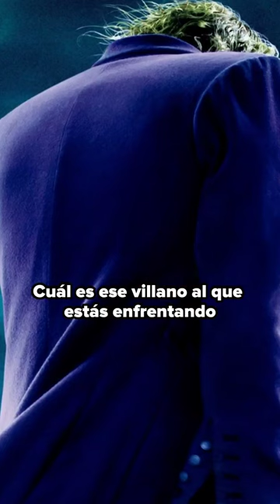La Narrativa de los negocios | Juan Javier Ibarra Pitts